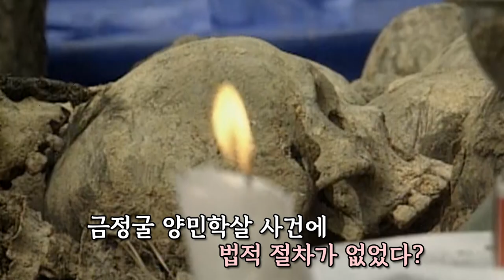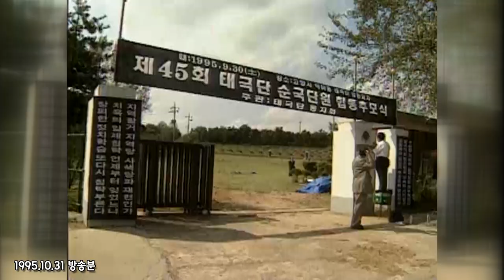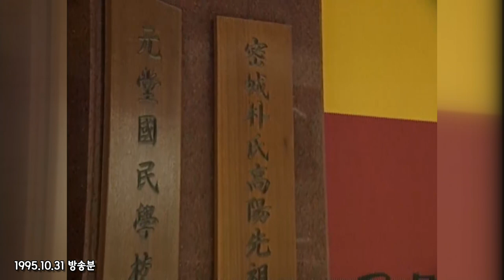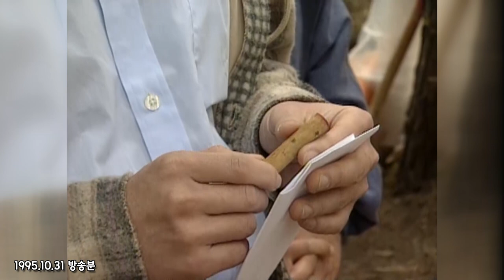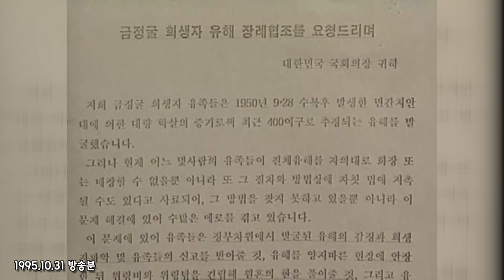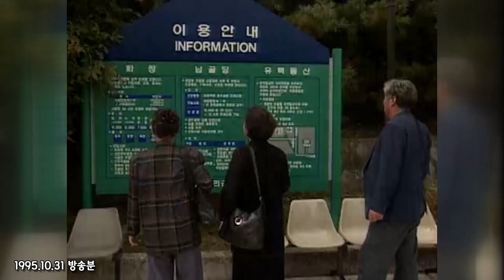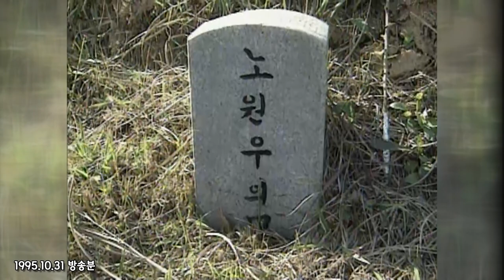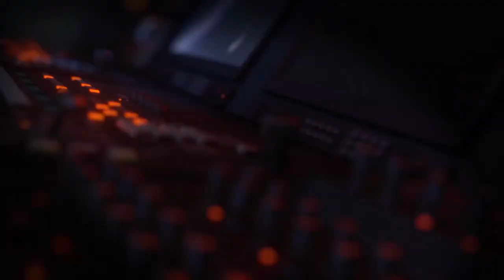[Full] 금정굴 발굴, 그 후_1995년 10월 31일 방송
✔관련 방송
1995년 10월 31일
"금정굴 발굴, 그 후"